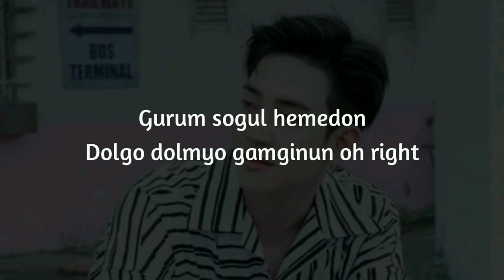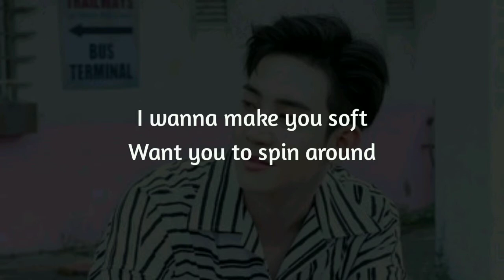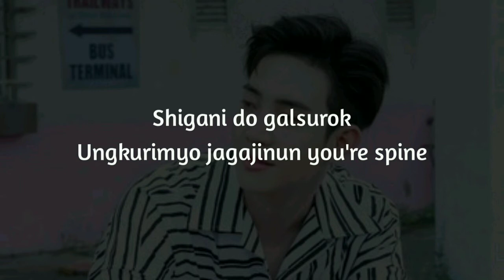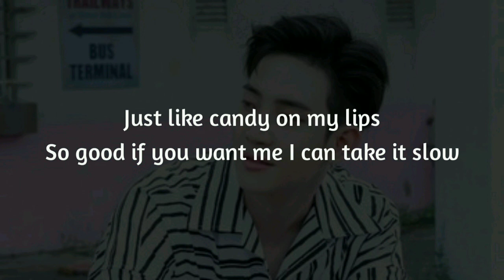The Rose - Candy (So Good) [Easy Lyrics]